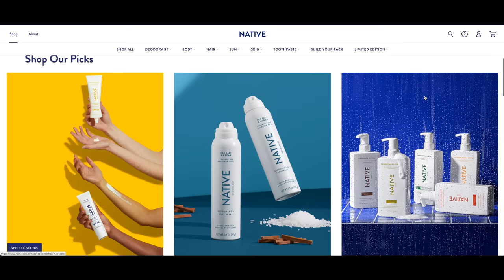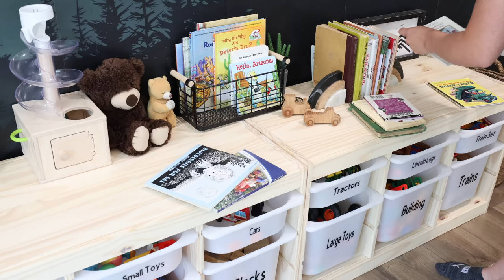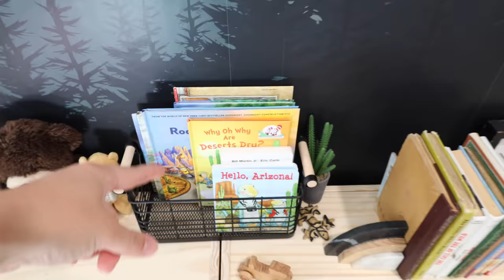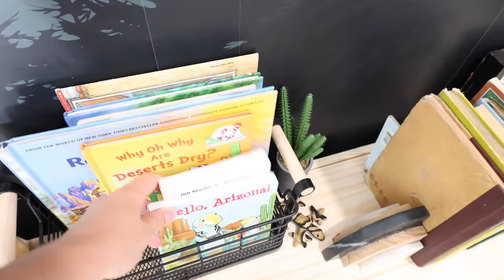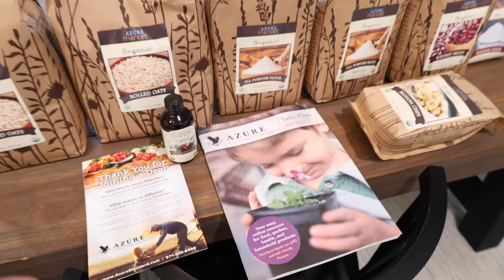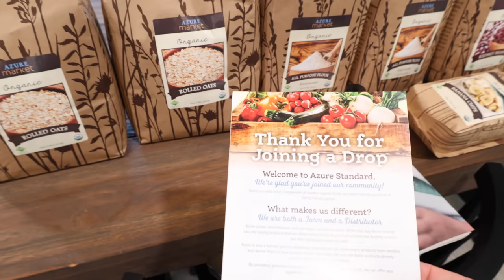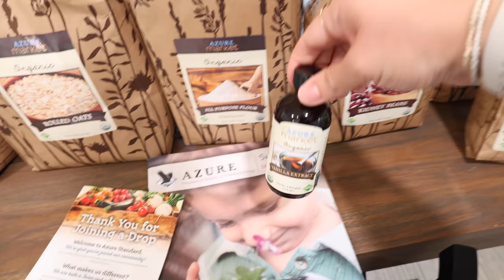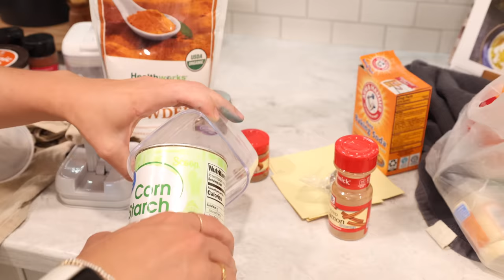HOME ORGANIZATION IDEAS!!😍 CLEAN & ORGANIZE WITH ME | DECLUTTERING AND ORGANIZING MOTIVATION 2023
ORGANIZING MY HOME & CLEANING! (Save 20% off your first Native purchase! and use my code HAPPYHOME5 ) In today's video I Clean, Declutter and Restock my Pantry, Kitchen Cabinets, Bedroom Closet, Bathroom and share some Organization tips along the way!

Upload SCHEDULE: Tuesday and Saturday 9AM (mst Time Zone)

Espresso Machine
Bathroom Drawer Organizers
LG Vacuum
Kitchen Links:
Sourdough Kit
Parchment Sheets
Acrylic Turntable
Walmart soft Basket Bins
Can organizer
Walmart Plastic Food Canister
Cereal Containers
Lowe's Baskets
Pinto Bean Container
Spice Rack
My Cricut Joy
My Cricut Tools
Cricut Joy Vinyl
Cricut Joy transfer tape
Or you can just buy a whole cricut bundle set
Cricut Font - Babette

GRANOLA RECIPE:
8 Cups Rolled Oats
1 Cup Almonds
1 Cup Pecans (optional)
1 Cup Walnuts (optional)
1/2 cup Shredded Coconut (optional)
3 teaspoons Cinnamon
3/4 teaspoon salt
1 Cup Coconut Oil
1 Cup Maple Syrup (If you add a little brown sugar, cut back a bit on the maple syrup)
Bake at 325 for 20 min., stir and flatten halfway through.

❤︎HAPPY MAIL:
Hannah's Happy Home

💻Movie Editing: iMac - iMovie
📷Camera: Canon EOS M50, 15-45mm lens

HOME ORGANIZATION!! ORGANIZE WITH ME | DECLUTTERING AND ORGANIZING MOTIVATION 2023
HOME ORGANIZATION IDEAS | CLEAN WITH ME | SPEED CLEANING MOTIVATION | HANNAH'S HAPPY HOME | HANNAHS HAPPY HOME | HOMEMAKING EXTREME CLEAN WITH ME | DECLUTTER AND ORGANIZE